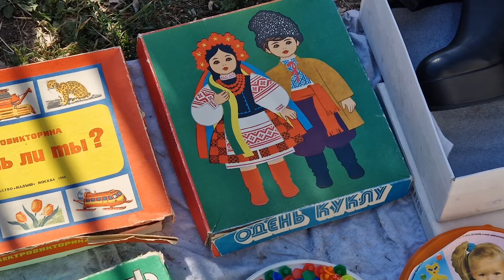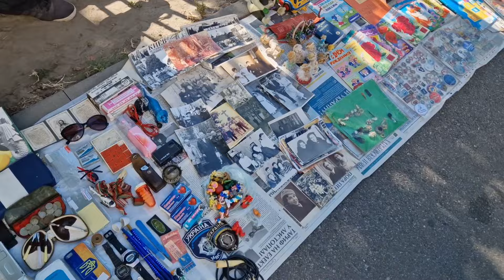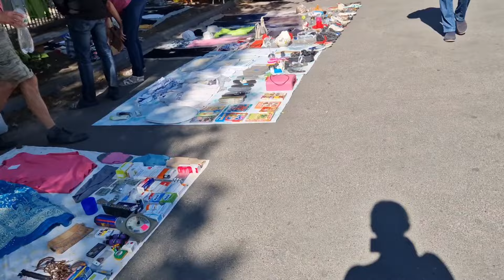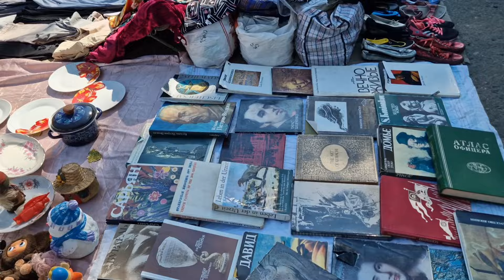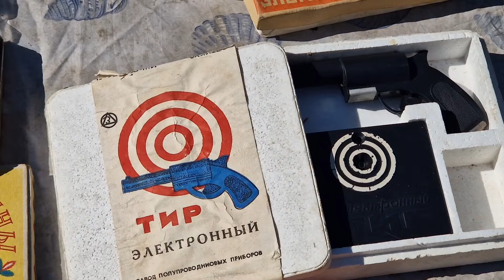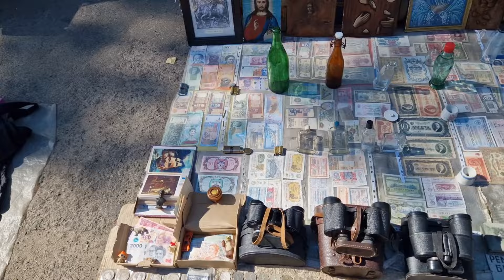Харьков. 17.08.24 От происходящего стынет кровь 😣🙏